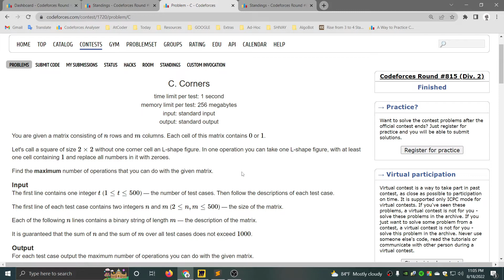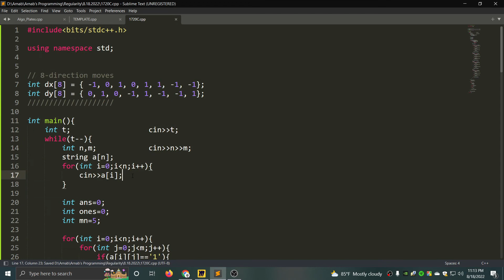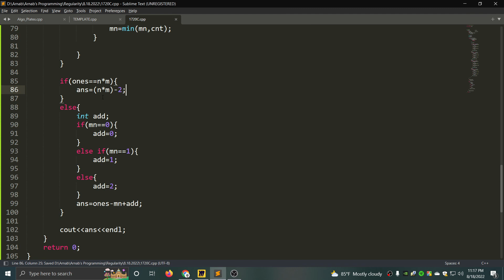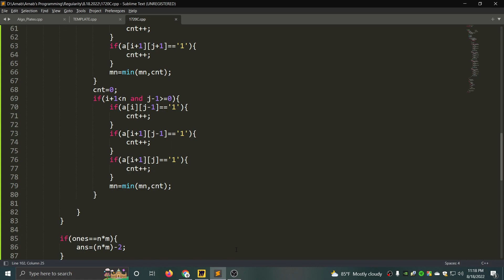C. Corners || Codeforces Round #815 (Div. 2) || বাংলায় সমাধান আলোচনা